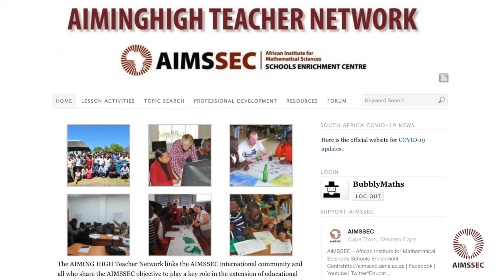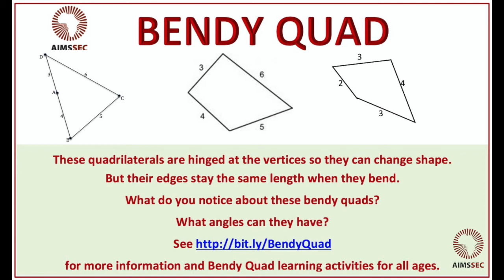Bendy Quads - Quadrilateral Models - Discovery and Exploration of Geometry , the Sine & Cosine Rule.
Bendy Quads - Quadrilateral Manipulatives for Discovery and Exploration of Geometry using Sine and Cosine Rule

This is a great geometry activity, making it real to aid visualisation and understanding.

Transcription:
So here we have three examples of our Bendy Quads. Actually they're all showing the same quad.

First of all he's showing you the one that's made with paper sticks. It's easy to make. You just roll a scrap paper. Now you can see he's making a triangle one way and it's quadrilateral - changing its shape and a triangle in the other way now he'll put it in a symmetrical position - Oh my goodness! Is it still a quadrilateral when he picks the corner up? We usually think of quadrilaterals as being flat

Now the other one, the one that's made of the sticks that are a stiff. That one - he's doing the same thing with that now, you can see, OK? It stays in a plane. Yes, it will always stay in one plane.

And of course show a symmetrical quadrilateral. The measurements are; two on those two sides, three and four. Now can you show that when it's symmetrical, the two longer sides of length three and four are parallel? And can you find the length of the diagonal? That's quite interesting. OK? And what else can you discover?

Now this is different. This is what I call the lollipop version. Can you see that two sticks form two of the sides (edges) and the others are formed by the elastic band. And as Alan moves the point of the pencil round with that fourth vertex, the red lollipop shows you one edge that's always the same length and the black lollipop shows you the other edge that's always the same length. Why is that? OK! That's a nice demonstration too. Have a go see what you can find out and enjoy your discoveries.